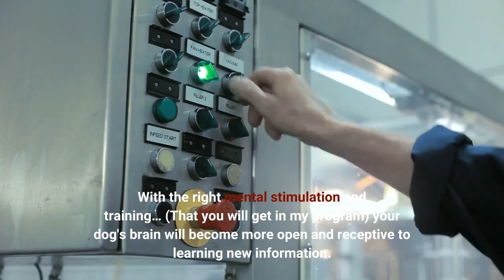dog bark control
Barking is natural for dogs. It’s how they communicate, and different barks can have different meanings. In addition, barking has many root causes. Your dog might be excited, anxious, frustrated, or even bored. Whatever the reason, excessive barking can become problematic, cause friction with housemates or neighbors, or be disruptive during times when we’re in need of quiet.